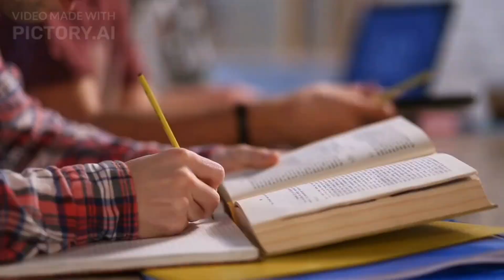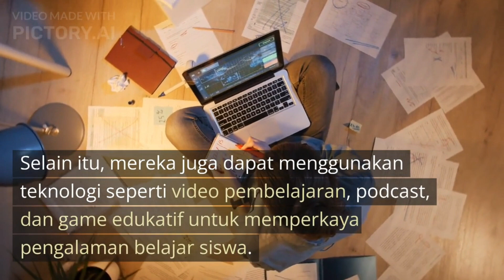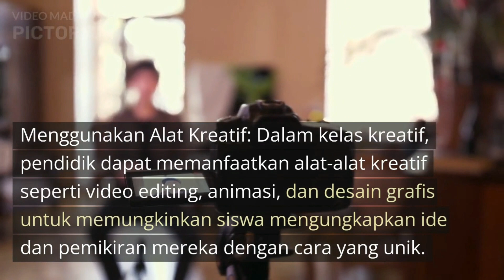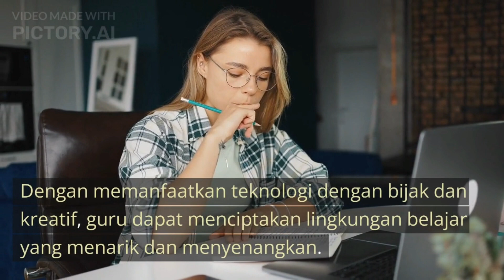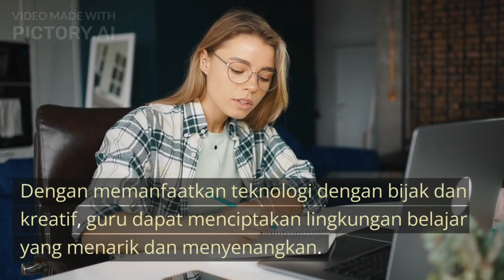TIPS KEREN MEMBANGUN KELAS KREATIF DI ERA DIGITAL seri inovasi pembelajaran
Dalam era digital yang semakin berkembang, paradigma pembelajaran juga mengalami perubahan yang signifikan. Pendidikan tidak lagi terbatas pada ruang kelas fisik, tetapi telah meluas ke dalam dunia maya yang menawarkan potensi tak terbatas. Untuk memaksimalkan potensi tersebut, diperlukan inovasi pembelajaran yang mampu membangun kelas kreatif di era digital.

Membangun kelas kreatif di era digital mengharuskan para pendidik untuk beradaptasi dengan teknologi yang ada dan memanfaatkannya secara efektif dalam proses pembelajaran. Berikut adalah beberapa langkah inovatif yang dapat dilakukan dalam membangun kelas kreatif di era digital:

Menerapkan Blended Learning: Blended learning menggabungkan pembelajaran tatap muka dengan pembelajaran daring. Dalam kelas kreatif, guru dapat menggunakan platform pembelajaran daring yang interaktif dan kolaboratif untuk menyajikan materi secara menarik. Selain itu, mereka juga dapat menggunakan teknologi seperti video pembelajaran, podcast, dan game edukatif untuk memperkaya pengalaman belajar siswa.

Memanfaatkan Sumber Daya Digital: Era digital memberikan akses mudah terhadap sumber daya pembelajaran online yang beragam. Guru dapat memanfaatkan video tutorial, e-book, jurnal elektronik, dan situs web edukatif sebagai sumber referensi tambahan. Hal ini membantu siswa untuk belajar secara mandiri dan meningkatkan pemahaman mereka tentang topik yang dipelajari.

Menggunakan Alat Kreatif: Dalam kelas kreatif, pendidik dapat memanfaatkan alat-alat kreatif seperti video editing, animasi, dan desain grafis untuk memungkinkan siswa mengungkapkan ide dan pemikiran mereka dengan cara yang unik. Ini membantu meningkatkan kemampuan berpikir kritis, kreativitas, dan kemampuan komunikasi siswa.

Mendorong Kolaborasi dan Komunikasi: Era digital memungkinkan siswa untuk terhubung dan berkolaborasi dengan sesama siswa atau guru di seluruh dunia.

Mengevaluasi Pembelajaran dengan Teknologi: Dalam kelas kreatif, evaluasi pembelajaran juga dapat menggunakan teknologi. Guru dapat menggunakan platform pembelajaran daring yang menyediakan alat pengukuran dan penilaian yang inovatif, seperti kuis online, rubrik penilaian digital, dan portofolio elektronik. Hal ini memungkinkan guru untuk memberikan umpan balik yang lebih cepat dan mendalam kepada siswa.

Membangun kelas kreatif di era digital bukanlah tugas yang mudah, tetapi memiliki potensi yang sangat besar dalam meningkatkan kualitas pembelajaran. Dengan memanfaatkan teknologi dengan bijak dan kreatif, guru dapat menciptakan lingkungan belajar yang menarik dan menyenangkan.